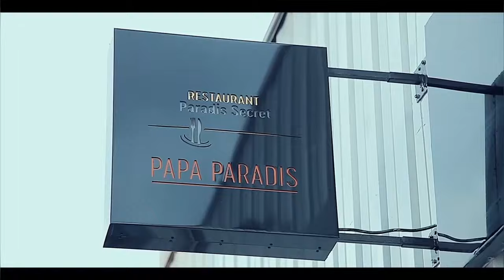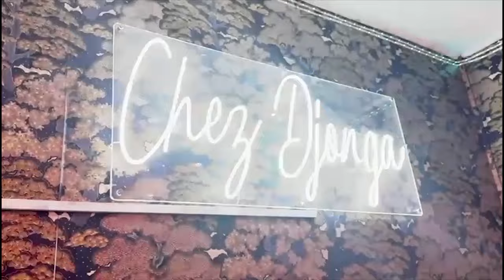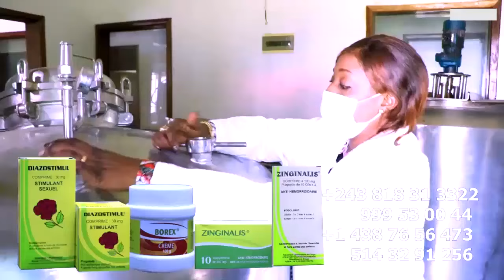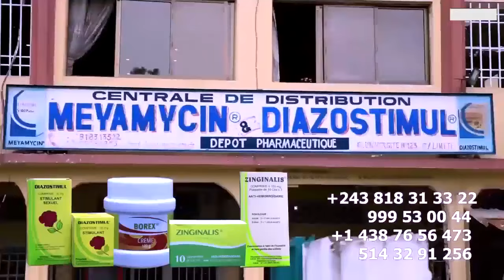KOFFI OLOMIDE Séduit Par Sa DANSEUSE, MANICKE VISA Désactivé Par FALLY, KEN MPIANA Menacé Par Sa SOE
KOFFI OLOMIDE Séduit Par Sa DANSEUSE, MANICKE VISA Désactivé Par FALLY, KEN MPIANA Menacé Par SOEUR ANGEL MAAKIZEMBE Na BELGIQUE